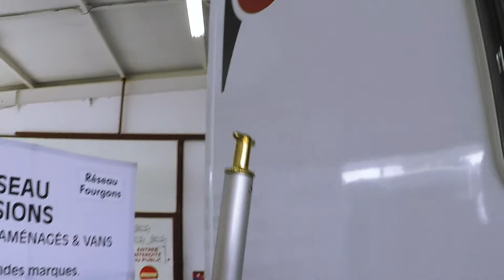Bien connaître son véhicule : comment utiliser le store extérieur d’un camping-car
Découvrez dans cette vidéo comment s'utilise le store extérieur sur un camping-car, cet accessoire de camping-car essentiel pour partir en vacances nomades et profiter de la gastronomie locale en pleine nature !